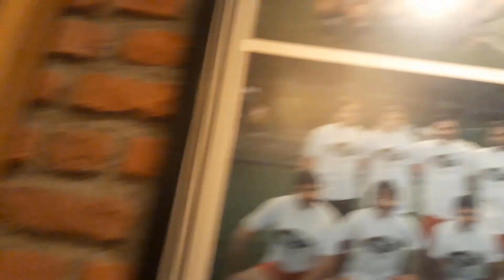Ananın Amına Koyayım Fenerbahçe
evdeki hesap çarşı'ya uymaz!

Selamlar ben ilker Ortaç;

Beni 140journos’un sıkışmışlık adlı belgeselinin ilk bölümünden ya da yeraltı edebiyatı seviyorsanız yazdığım üç kitaptan ve çıkardığım büyük E fanzinden, çektiğim kısa filmlerden fotoğraflardan, çizdiğim resimlerden tanıyor olabilirsiniz. linkinden insanların ürettiklerim ve benim hakkımdaki fikirlerini öğrenebilir ve hatta ek yapabilir, aşağıdaki linklerden bana ulaşabilir ya da direk adresine mail atabilirsiniz.

73'de zor da olsa doğmuşum. beyne oksijen gitmeyince zor oluyormuş. yıl 2016 hala zorlanıyorum, duble yolları kafasına yapmalı insan. çocukluğum güzel geçti, sevgiyle. babamdan okumayı, annemden yazmayı öğrendim. annem öğretmendi, fena da yazmazdı, her şey istediğin gibi olacak dedi, iyi yazdı … ne olmadı ki ? sokakta hep savaş oldu, ekmek almaya gidip, geri dönemeyenler oldu, bir adam, yaşadığımız kentte 84'de belediye başkanı oldu da, sonra bi yok olamadı. çok oldu. bilgisayar programı yazardım ben, bıraktım öykü yazdım, roman yazdım, senaryo yazdım. bazı yazdıklarımı çektim, festivale falan gittim. onlar kısalardı, ben hep uzun metraj istedim. sonra çektim istanbul’a gelip yerleştim. bir vakit, bizim sinemamızdaki sakatlık olgusuna epey içerledim, sosyoloji yüksek lisansa başlayıp, kuram eksiğimi kapatmaya gayret ettim. bu esnada oğlum koca adam oldu, aşk oldu, gönlümün iklimi değişti muson yağmurlarına vatan oldu. ama kafamda hep aynı soru oldu; ‘annem gerçekten iyi mi yazıyordu?’ ben doğruyu söylediğine inanmak istiyorum. onu bilmem ama bu ara sadece yazıyorum. aklımda sadece yazmak var, daha ne olsun ?

Herkese selamlar ...
Görüşmek üzere ...
Her salı ve her cuma saat 17. 00 da.
Eyvallah .